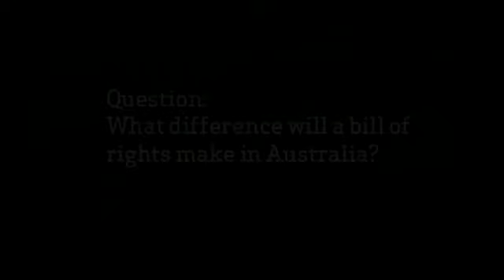Ken Crispin: The Quest For Justice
“Why doesn’t Australia have a bill of rights?” asks former judge Ken Crispin. His experience in Australia’s courts has led him to some surprising conclusions about our justice system - including how Abu Ghraib made Islam more extreme and whose values we should use for an Australian bill of rights.